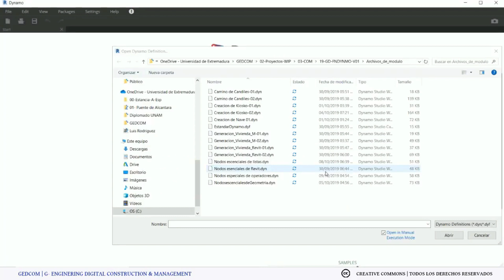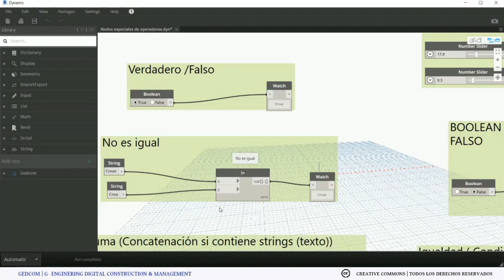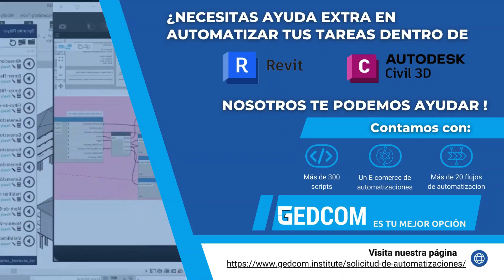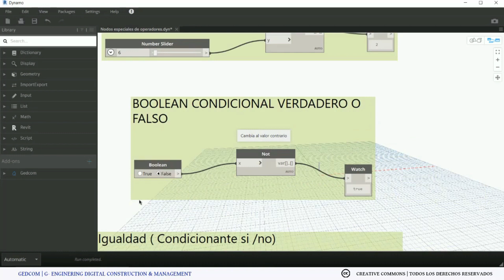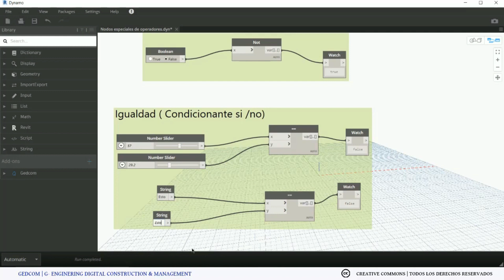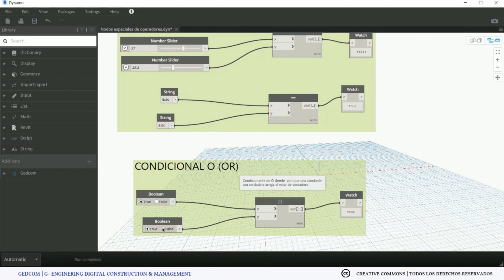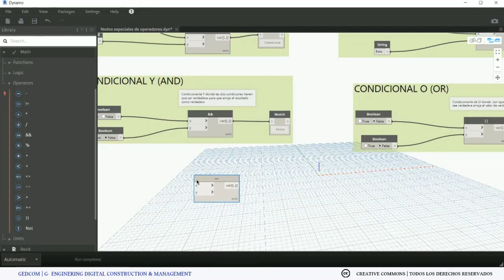¿Cómo usar los operadores en Dynamo🤔? un ejemplo simple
¿Quieres aprender cómo utilizar operadores en Dynamo para optimizar tus procesos de diseño en Revit? 🏗️ En este vídeo te mostramos un ejemplo básico y práctico para que pierdas el miedo a la programación visual. Descubre cómo utilizar nodos especiales como el "Booliano", "No es igual", "Suma", "Condicional I", "Residual", "Not", y más. ¡No te lo pierdas! 🚀🔧💡

- 00:00 - Introducción
- 01:15 - Apertura de archivo en Revit
- 02:30 - Nodo "Booliano"
- 03:45 - Nodo "No es igual"
- 05:20 - Nodo "Suma"
- 07:10 - Nodo "Condicional I"
- 09:00 - Nodo "Residual"
- 10:30 - Nodo "Not"
- 11:45 - Nodo "Igualdad"
- 13:00 - Nodo "O"
- 14:20 - Conclusión y recomendaciones

¿Necesitas automatizar procesos en tu empresa o buscas ayuda con tus proyectos? ¡Contáctanos!